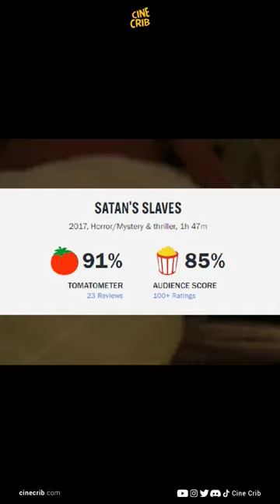Udah nonton semua film hidden gem ini?